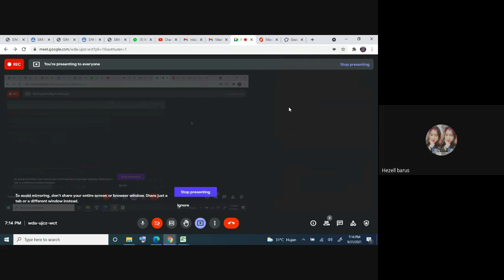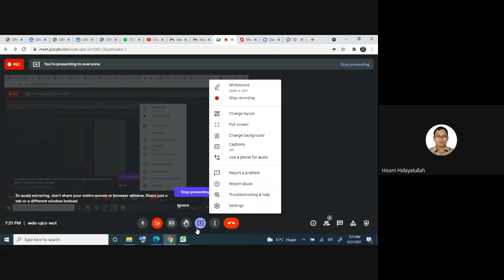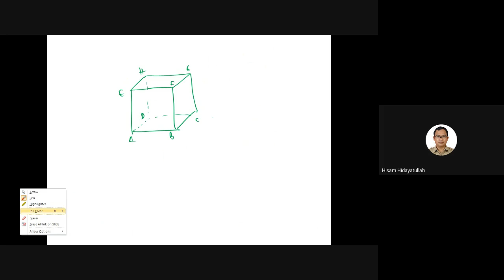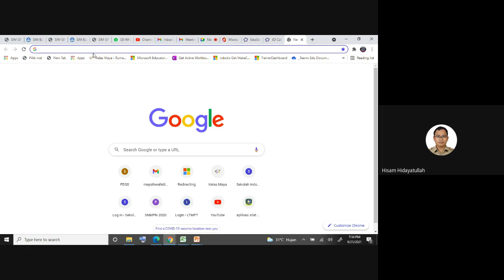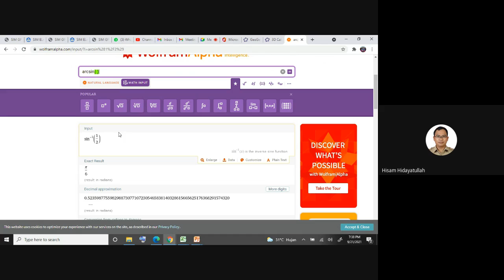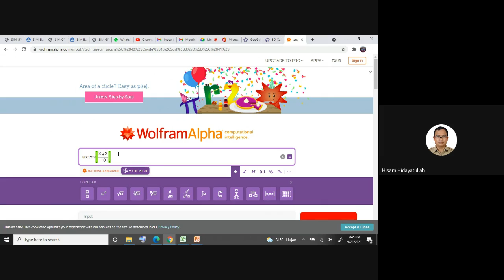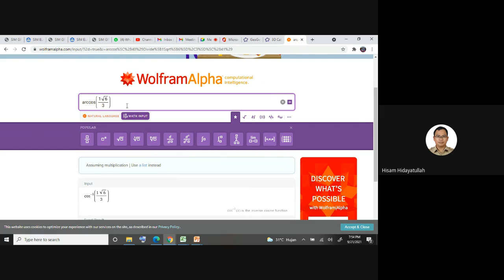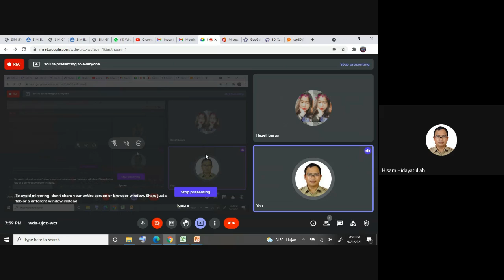memahami sudut antara garis dan bidang matematika wajib XII SMA